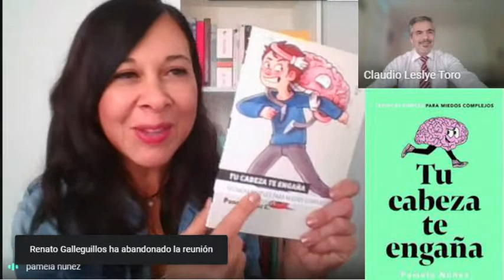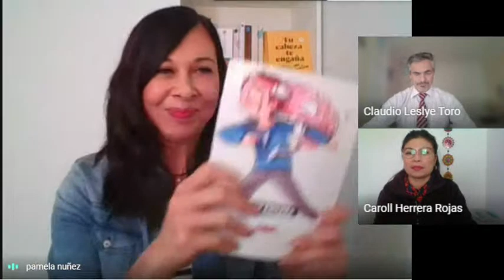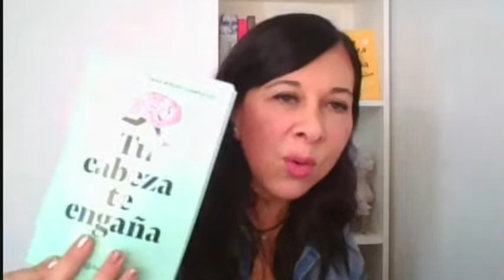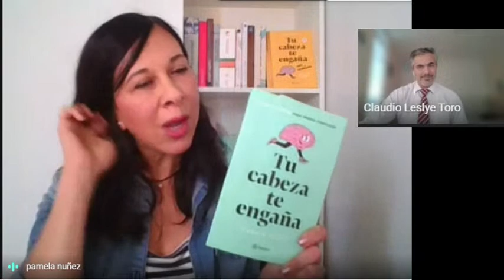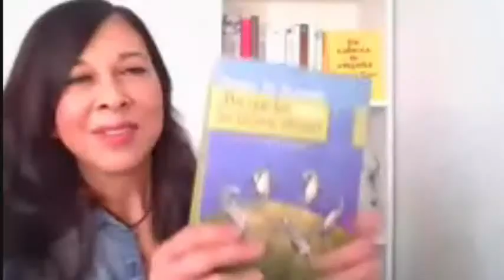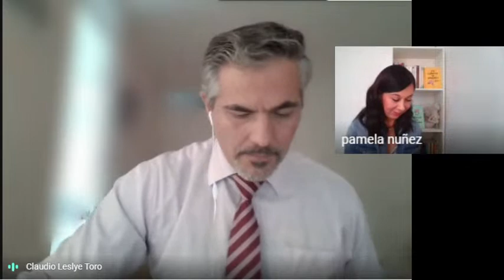Charla ​Pamela Núñez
Psicóloga clínica, escritora
III°  medio